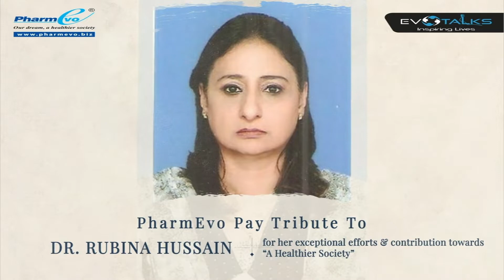Dr. Rubina Hussain - Health Icon Awards - EvoTalks 2022 (Women's Day Special)